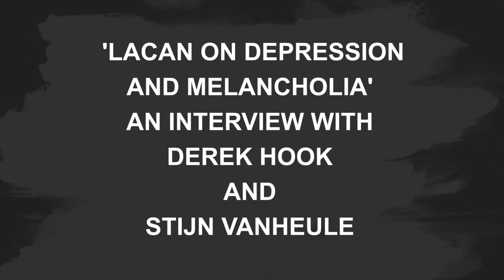Lacan on Depression and Melancholia -Derek Hook, Stijn Vanheule -Interviewed by Leon Brenner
Derek Hook, Stijn Vanheule are
Interviewed by Leon Brenner on their new book 'Lacan on Depression and Melancholia'

Depression, mourning and melancholia in clinical settings. Hook and Vanheule’s edited collection links conceptual rigor in terms of Freudian-Lacanian psychoanalytic thought with contemporary clinical reality, addressing the failure of a culture that biologizes human suffering and is over-reliant on psychopharmacological and behavior-based methods of treatment. Contributors to this volume think through both psychoanalytic history and our current moment, which itself is historicized, addressing the deterioration of speech and conversation, while enlarging and elaborating important clinical concepts and applications. In so doing, this book creates a social bond between clinicians, scholars, laypeople and those who engage in treatment, providing a cultural critique of the failure of identificatory bonds in a society hell bent on identity as a solution to existence. Melancholia is no longer restricted to "an illness" to cure, but a potential mode of subjective response recalling death to a ferocious social demand for limitless productivity and connectivity." - Manya Steinkoler and Vanessa Sinclair, Psychoanalysts

"Today’s predominant socio-medical discourse aims to reduce intrapsychic conflict and suffering into an orderly diagnostic list of Disorders. Vague catch-all terms like depression lure in those craving the latest evidence-based quick-fix. This book, comprising papers by eminent Lacanian thinkers, promises no quick-fixes. Instead, it questions and critiques this discourse, reminding us that subjective complexity cannot be wished away by statistic conformity to some imaginary conflict-free Order. Highly recommended." - Christos Tombras, Supervising Psychoanalyst, London,

"In our contemporary world, depression is a substantial clinical problem. Yet, its conceptualization is vague, which is a crucial part of the problem. In this volume Hook and Vanheule collect papers that provide a refreshing Lacanian reading of depressive suffering, discussing how it takes shape in psychosis and neurosis, and how it reflects a specific position towards speaking, transference and the drive." - Paul Verhaeghe, Psychoanalyst